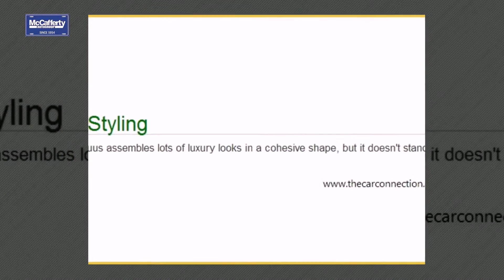2014 Hyundai Equus Review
McCafferty Hyundai Sales, Inc. in Langhorne, PA treats the needs of each individual customer with paramount concern. We know that you have high expectations, and as a car dealer we enjoy the challenge of meeting and exceeding those standards each and every time. Allow us to demonstrate our commitment to excellence! Our experienced sales staff is eager to share its knowledge and enthusiasm with you.

MCCAFFERTY HYUNDAI SALES, INC.
1106 E. Lincoln Hwy.

2014 Hyundai Equus Review